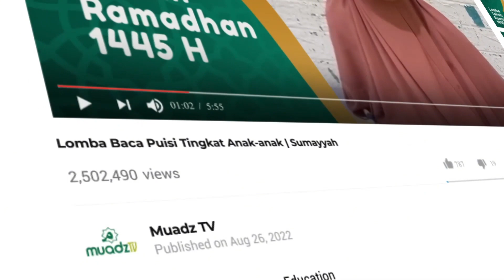Alya Izzatunnisa (Kendari) - [Lomba Tahsin Ramadhan 1445 H | Kategori Anak-anak]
Dukung Ananda Alya Izzatunnisa (Kendari) agar bisa menjadi Pemenang dalam Lomba Tahsin Ramadhan 1445 H yang diadakan oleh LAZIS Muadz dan Media Muadz, dengan cara:

Ajukan pertanyaan anda :
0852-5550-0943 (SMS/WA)